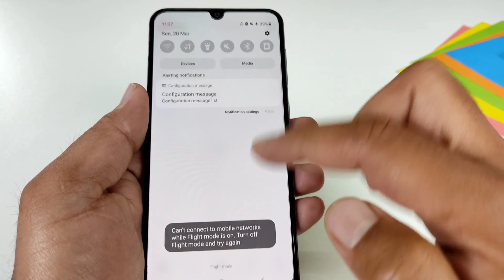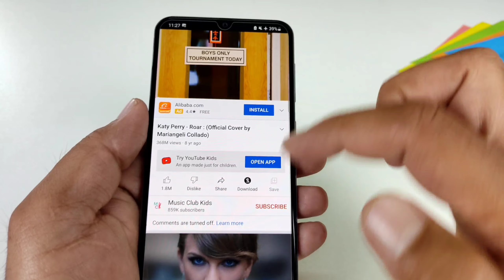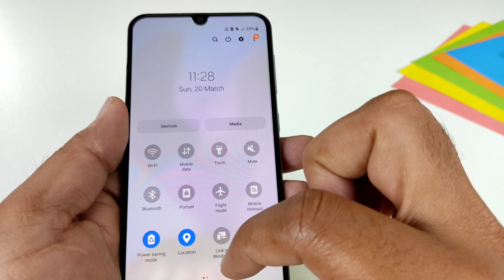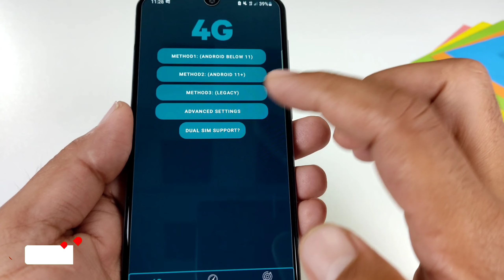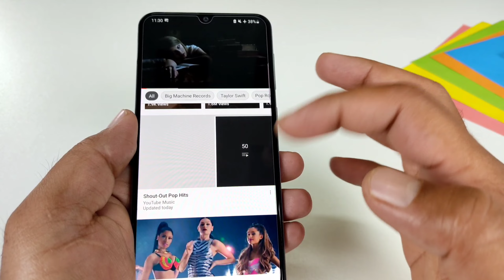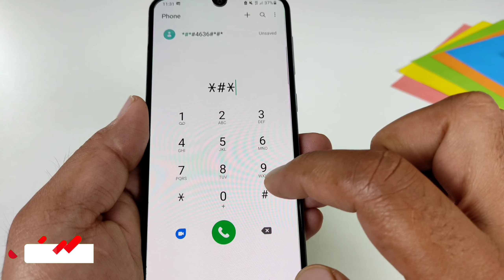যে কোনো ফোনে airplane মোড চালু রেখে ইন্টারনেট ব্যবহার করতে | how to use internet on airplane mode?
how to use internet on airplane mode Now Android 11 and devices with 5G(NR) are supported)
This app will help You change network to 4G/3G/2G and stay in chosen network.
No more auto switch betwen 4G/3G.
If you have free 4G data transfer and You must pay for 3G, just set up your network for only LTE.
Force LTE not support every phone. It is depends what phone brand your phone is.
Some phone brands block opportunity to force switch network.